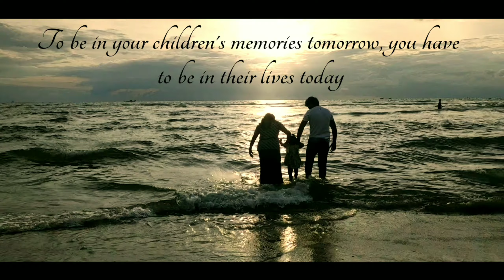Kids Cinematic Video | Stuthi | O Nanna Kanne